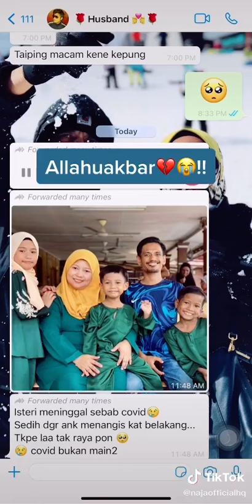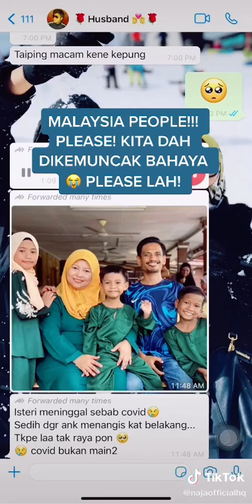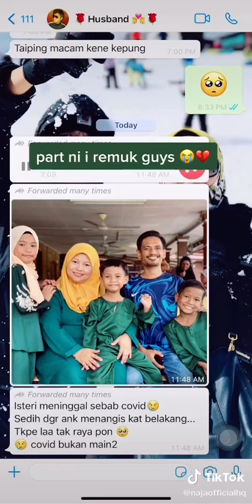[Video] Suami Men4ngis Isteri Meninggl Kerana C0vid, Netizen Turut Bergenang Air Mata